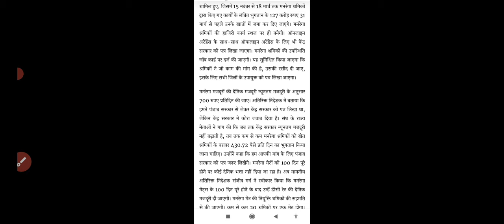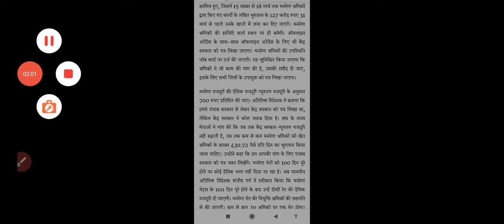बिहार आंगनबाड़ी सेविका|| सहायिका के मानदेय मे हुई बढ़ोतरी | bihar aanganbadi news today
बिहार आंगनबाड़ी सेविका|| सहायिका के मानदेय मे हुई बढ़ोतरी | bihar aanganbadi news today|bihar newsबिहार आंगनबाड़ी सेविका|| सहायिका के मानदेय मे हुई बढ़ोतरी | bihar aanganbadi news today|bihar news#aanganbadi